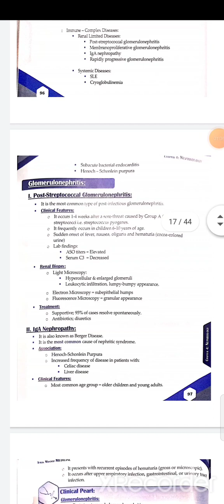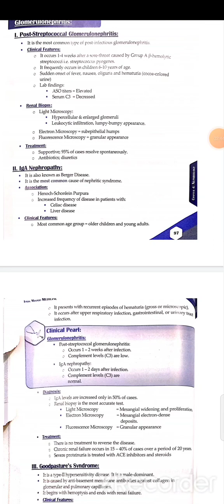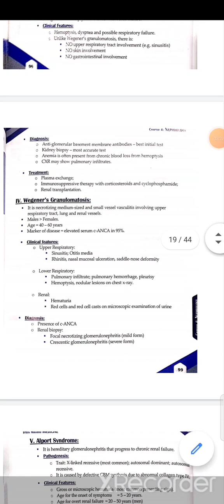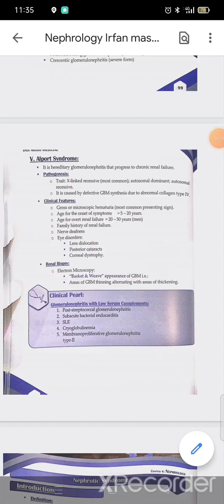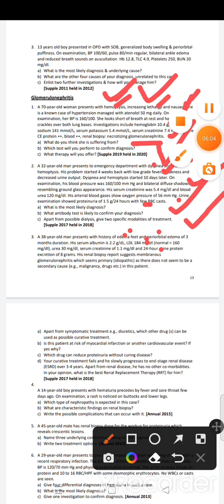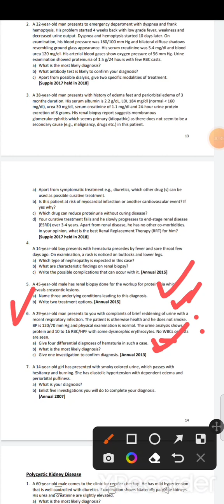Nephritic syndrome with all UQ 💯💯